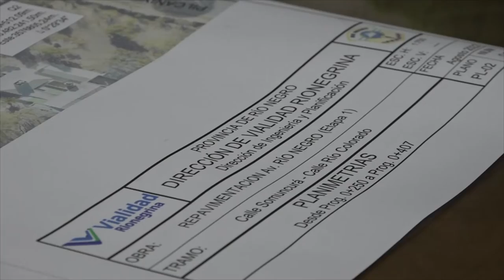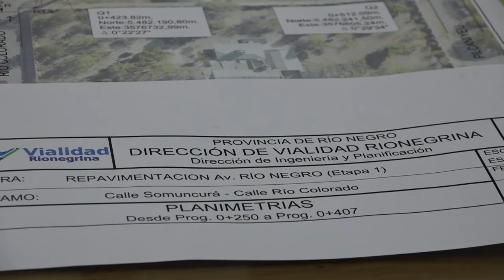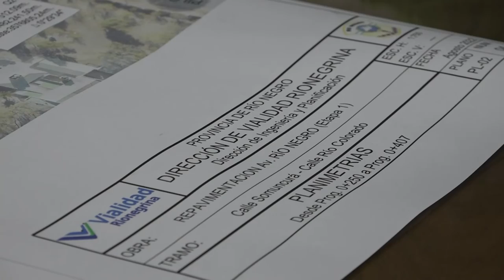Grun casadei Vialidad